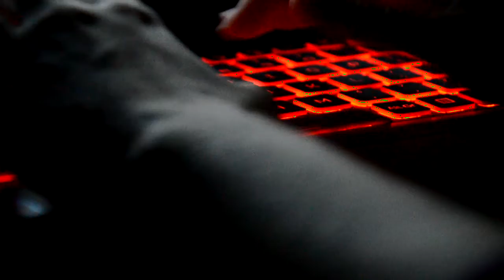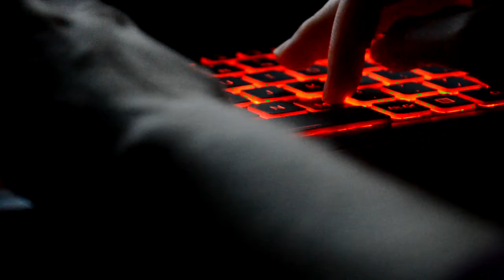asmr keyboard typing